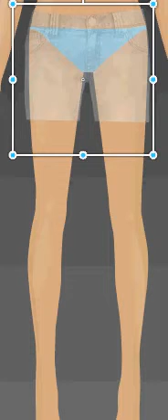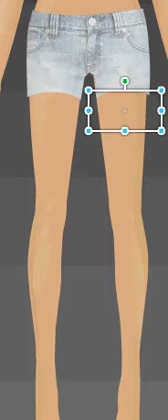how to make easy shrots